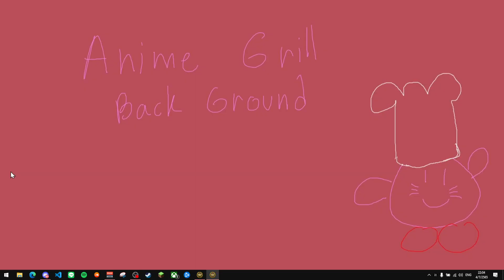Rain of fire - PVP - Rise of the East 3.0r260 (C&C red alert 2)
A1time - Iraq(Soviet)
vs
Erjet - Ukraine(Soviet)
vs
scorchy - Russia(Soviet)
vs
Cattanker - China(Asia)
vs
BlackGamerz -Vietnam(Asia)

Map info : Star Reef(5)